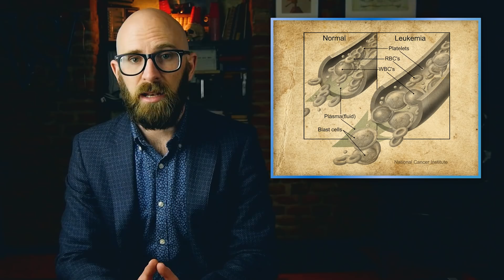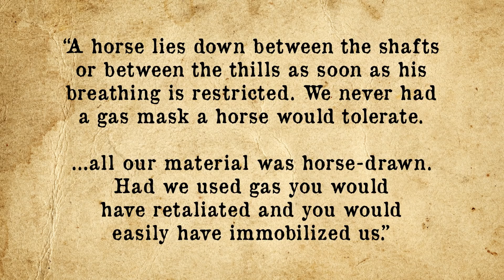How Poison Gas Saved Millions of Lives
Poison Gas. As the world moved toward war, it was really, really bad... until it wasn't.

Sources:

Bryden, John, Deadly Allies: Canada’s Secret War 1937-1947, McClellan & Stewart, 1989

Mukherjee, Siddhartha, The Emperor of All Maladies: a Biography of Cancer, Scribner, 2011

Hazell, Sarah, Mustard Gas - From the Great War to Frontline Chemotherapy, Cancer Research UK, August 2, 2014